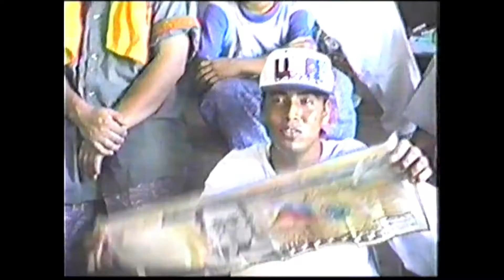Araw ng Binyag ni Flor Jean at Lenlen 1994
Year 1994 December 25  Bininyagan si Flor, Jean at Lenlen sa Holy Family Parish Church.. Araw ng Pasko